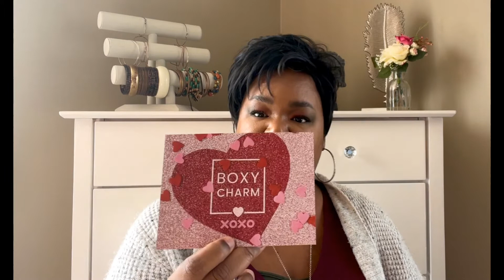February 2021 Boxycharm unboxing and channel updates!!!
Today I’m going to be sharing some important information about changes taking place on my channel. Also, we will be unboxing the February 2021 base box for Boxycharm. With this month and being focused on love, I am excited to see what they have in store for me.

Saint Luxe Beauty Limited Edition Lip Liner